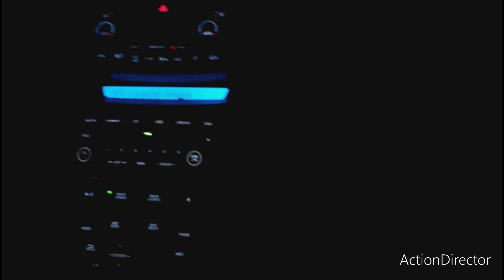Its football time in Tennessee🤮 9.14.24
My phone kelp over heating